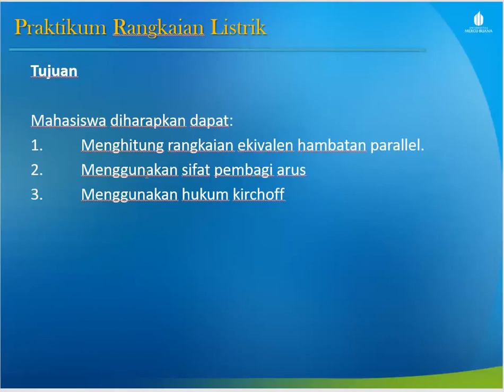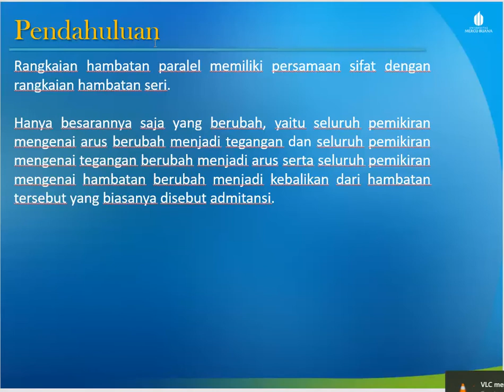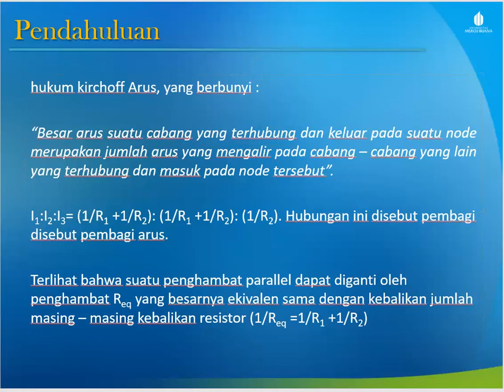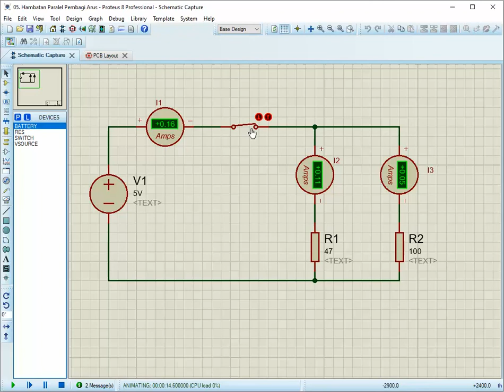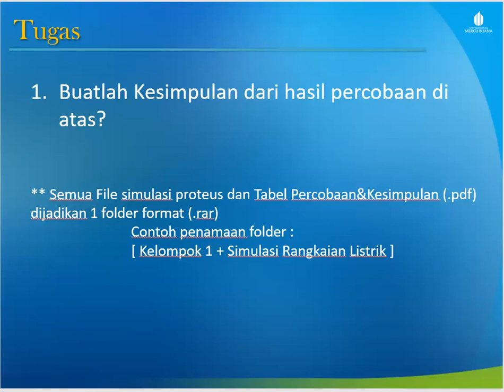PERCOBAAN 5 Hambatan Paralel ( Pembagi Arus )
hukum kirchoff Arus, yang berbunyi :

“Besar arus suatu cabang yang terhubung dan keluar pada suatu node merupakan jumlah arus yang mengalir pada cabang – cabang yang lain yang terhubung dan masuk pada node tersebut”.